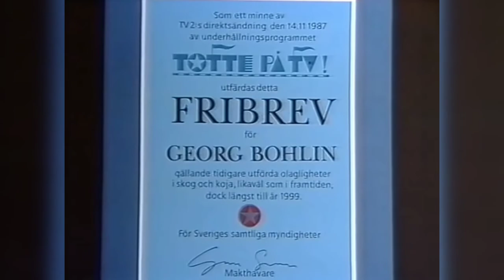Ingvar Oldsberg besöker Georg Bohlin i Bullarebygden 1987.